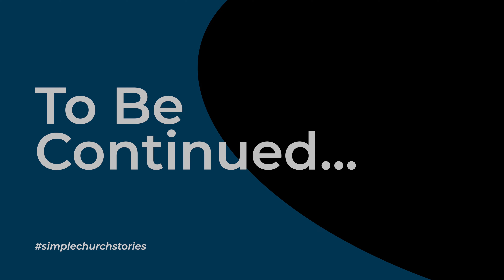Trading Spaces / Easter Sunday / Tom Allen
The greatest news of all time is . . . that Jesus choose to trade spaces with us.